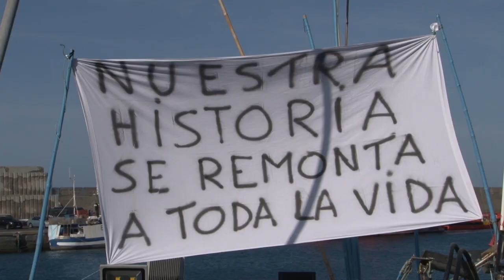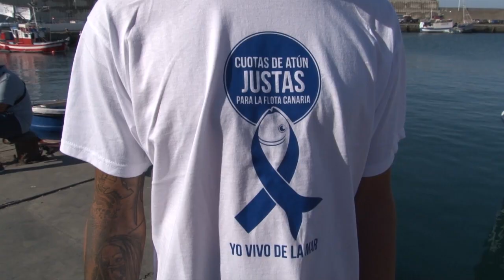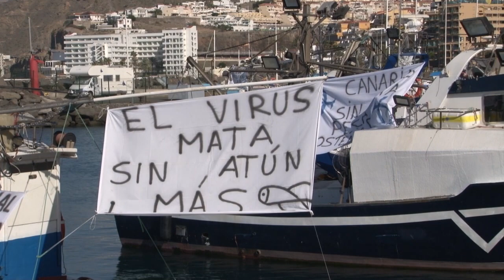201223 Noticia Manifestación Cuota Atún Pescadores